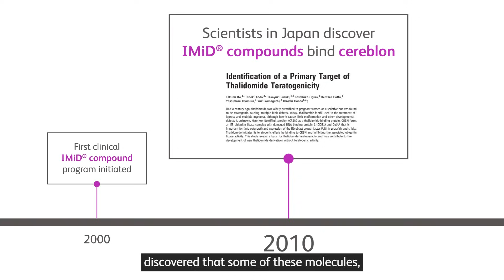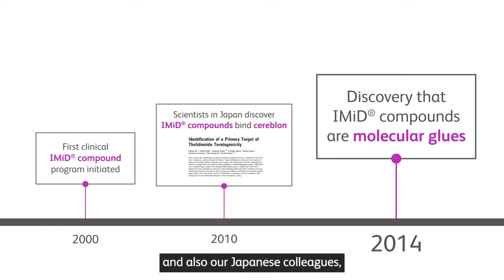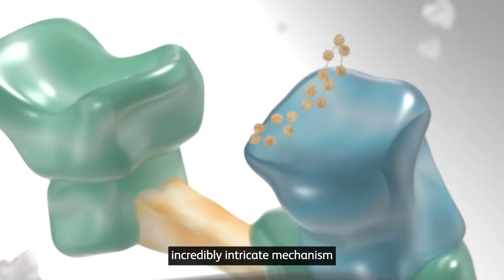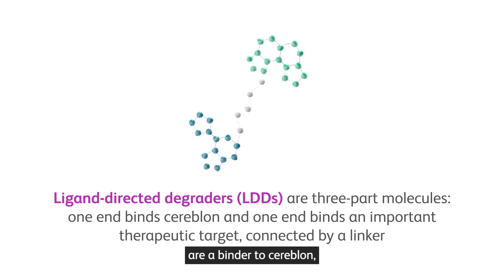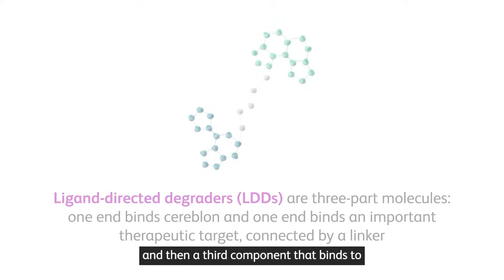Science Firsthand: The leap to intentional protein degraders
This episode focuses on Bristol Myers Squibb’s storied history in targeted protein degradation, shining a light on the moment scientists opened the doors of possibility to discovering and developing intentionally designed protein degraders.

Learn more about our unique approach to discovering and developing targeted protein degraders and our plans to advance the field forward

0:00 Introduction
0:28 History of protein degradation
1:25 A groundbreaking discovery
2:33 Discovery of molecular glues
3:30 Targeted protein degradation
3:49 Progress and potential
4:26 Research at BMS